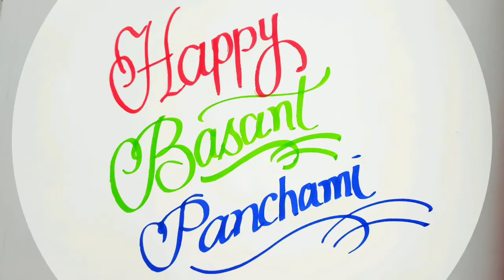"Happy Basant Panchami" in cursive font ||Calligraphy Writer